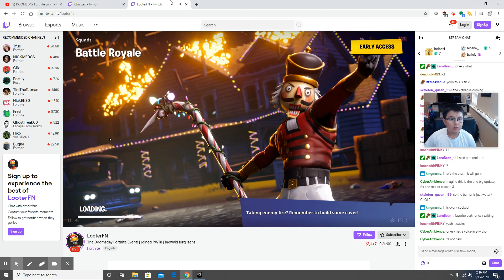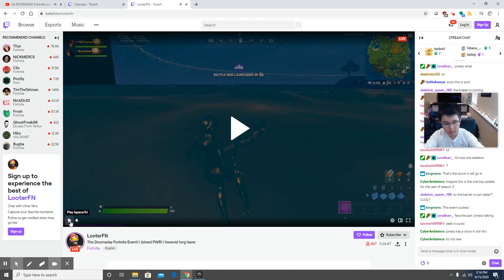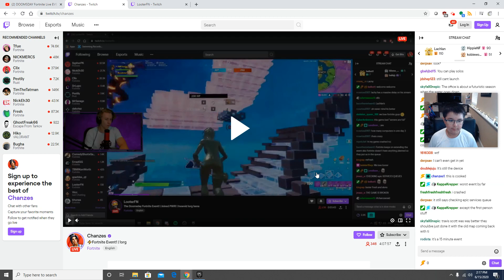Fortnite - The Device | Fortnite Event!!📢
Hope you guys got to see this event live!  I unfortunately did not get to see it live.😥  To improvise i watch Lachlan's live stream and reacted to this event.
I hope you enjoyed watching me react to the Fortnite live event The Device!😀

Go check out Lachlan's, Chanzes, and Looter's Youtube Channels And Twitch Channels!😎